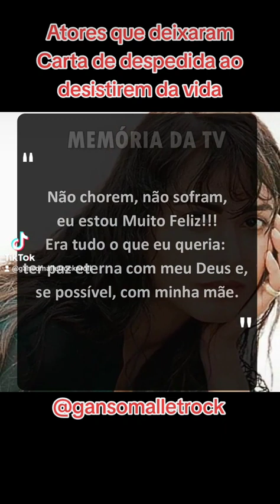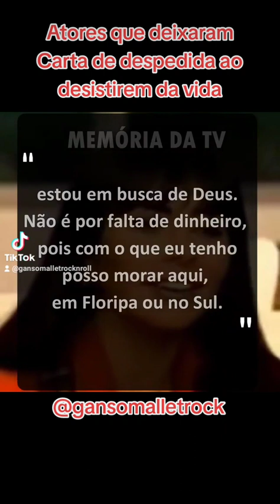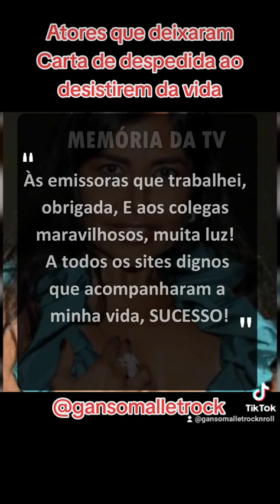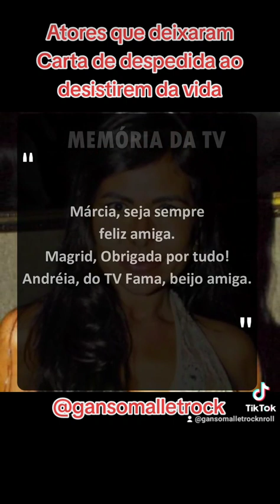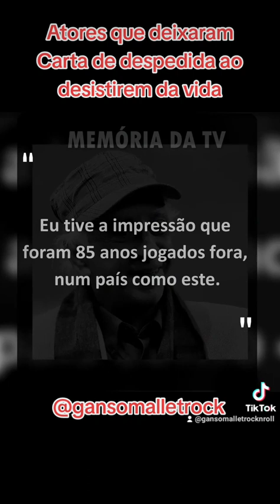5 de julho de 2023